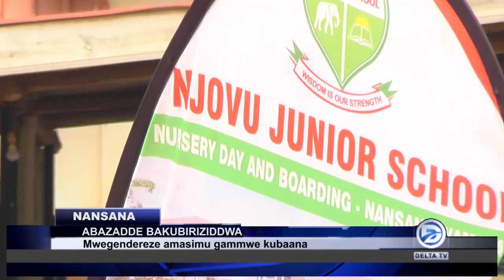AMASIMU GAMMWE TEMUGAWA BAANA SADAT